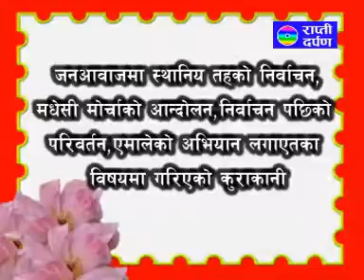Rapti Darpan Janvoice Pro Abt 2074 Local Level Election Interview Mix